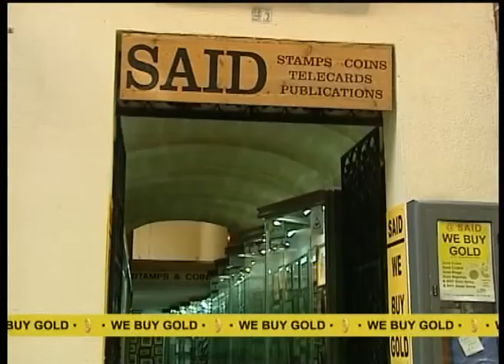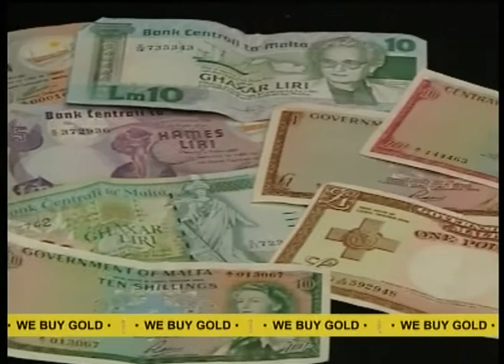REPORTER by Studio 7 - Louis Farrugia - 26 October 2011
Air Malta chairman Louis Farrugia interviewed by Saviour Balzan on Reporter